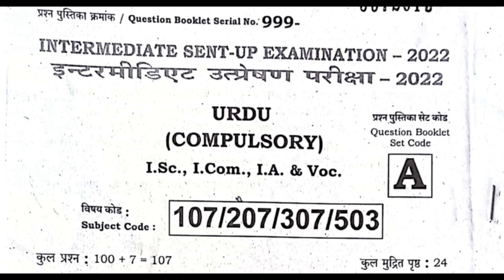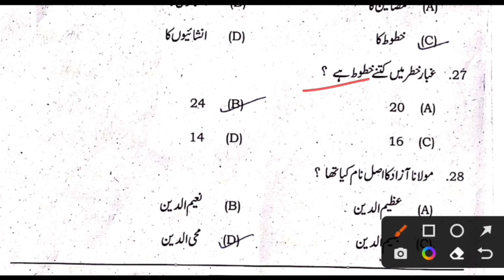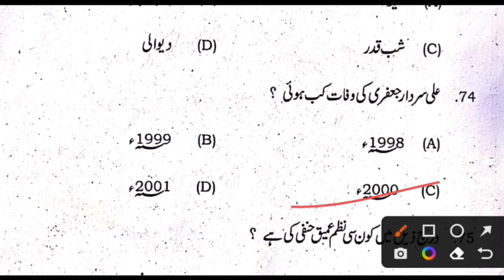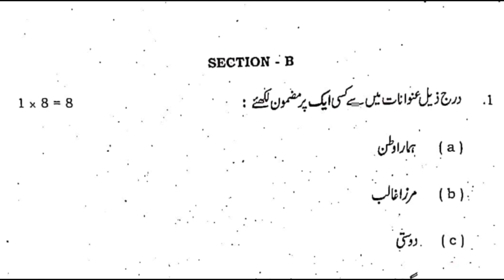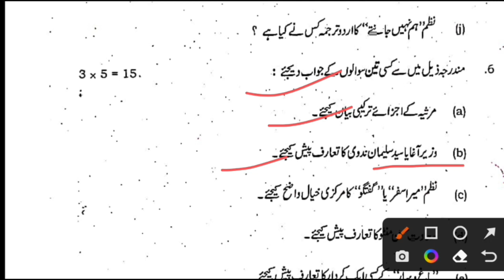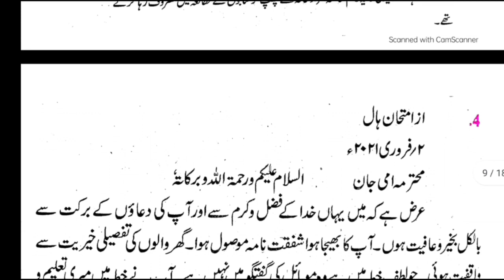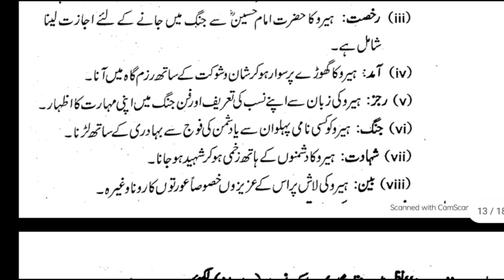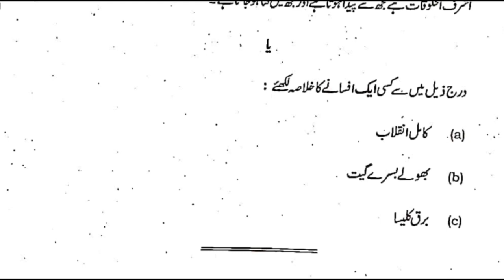12th Urdu- उर्दू Sent Up Exam objective+subjective full solution | 12th Urdu question paper 2022-23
12th Urdu- उर्दू Sent Up Exam objective+subjective full solution | 12th Urdu question paper 2022-23
12th Urdu- उर्दू Sent Up Exam Answer Key 2022-23 // Urdu SentUp Exam Question Paper Solution 2022
12th Urdu sent up exam Answer key 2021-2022 || 12TH URDU 100 MARKS ANSWER QUESTIONS 2022

sent UP exam Urdu Answer key 2022
Urdu PDF ke liye hum se contact Karen

Hi
Assalamu Alaikum
12th Urdu Answer key sent-up examination 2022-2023 most important answers question
12 urdu guess paper 2019
2020 ka model paper
12th urdu 100 marks objective 2020

12th ka model paper
12th urdu 100 marks objective 2021
12th urdu model paper 2021
urdu model paper 2021
urdu

12th Urdu sentup Exam Answer key 2022

|Urdu Sentup Exam ka Answer key|Bseb Urdu

Class 12th Urdu answer key
Urdu answer key class

Class 12th Urdu answer key Urdu answer key class 12th 2022

12th Urdu answer key class 12th 2022

2001 ki class 12th Urdu answer key
Urdu answer key 2019 class 12th
Urdu answer ki ki board exam 2022
Urdu answer key class 12th 2022

Hello friends aaj ke is video me aaplog ko 12th Urdu ka objective sloution karke batata hu

thanks

(1)12th Urdu Answer key 2022

(2)Urdu objective sloution 2022

(3)Urdu 12th answer key 2022

(4)Urdu answer key 2022
(5)12th Urdu objective

(6)12th Urdu answer key 2022

(7)Bihar board intermediate Urdu answer key 2022

(8)Inter Urdu answer key 2022

(9)Urdu 12th answer key
(10)12th Urdu 2022

Today exam Urdu answer key 2022

12th Urdu objective sloution 2022

12th Urdu objective sloution answer key 2022

12th Urdu objective questions all questions sloution

12th Urdu bihar board answer key 2022

12 th Urdu objective sloution

1st setting Urdu objective sloution

Urdu objective solution 2022

#03/02/2022Answer Urdu,3 february answer key 2022, bihar board answer key 2022

Objective Solve paper Urdu 2022,bihar board fast setting answer Objective,Bihar board Exam 2022,bihar board biology Answer key 2022
1st setting Answer key Urdu 12th,bihar board intermitted Physic Objective Answer 2022,Bihar board 12th Answer key 2022,Second Setting,8february Answer key

Bihar board 12th answer key 2022,Fast setting answer bihar board2022

Bihar board Urdu set A Answer key set A

Bihar board Urdu answer key set B

Bihar board Urdu Answer Key set C